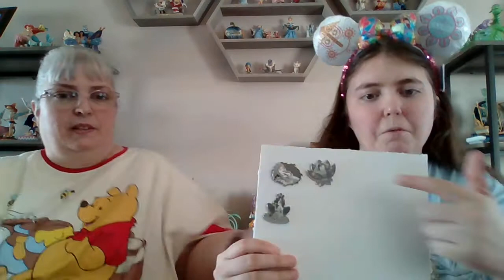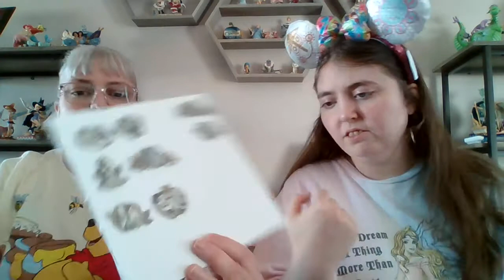Princess Blind Boxes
These are the Princess BW Key Moment Blind Box Pins. 7 out of 8, WOW!